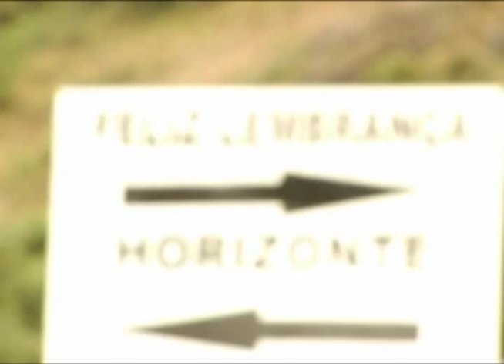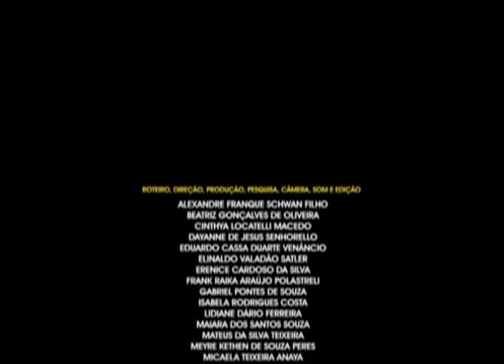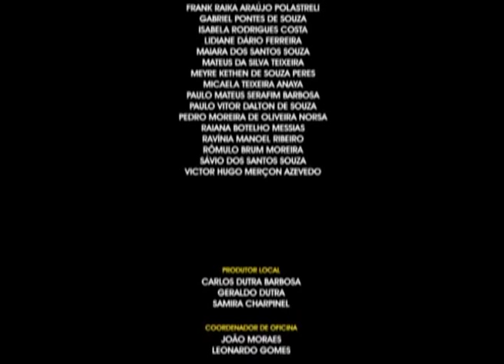Feliz Lembrança (Alegre-ES)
vídeo produzido durante a 6ª MoVA Caparaó - Mostra Capixaba de Audiovisual Ambiental por estudantes do município de Alegre - ES. 2009